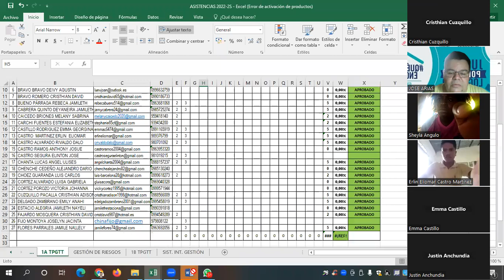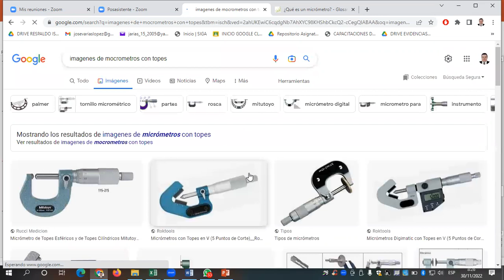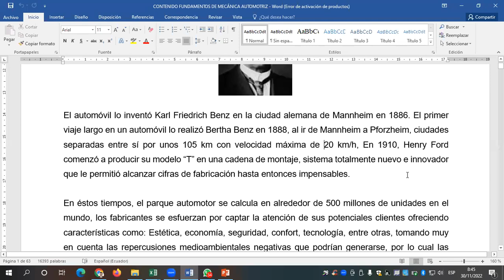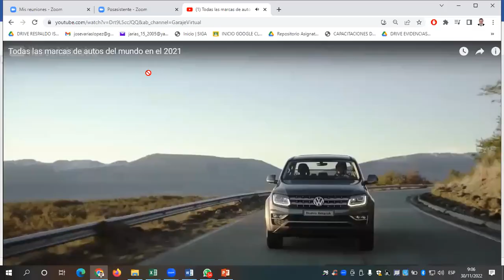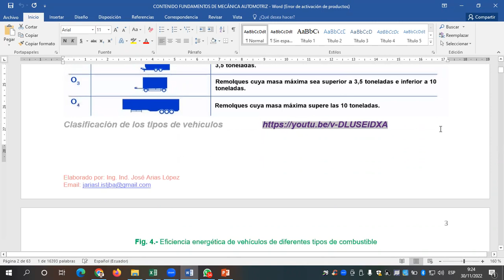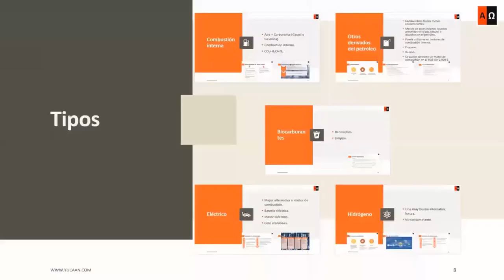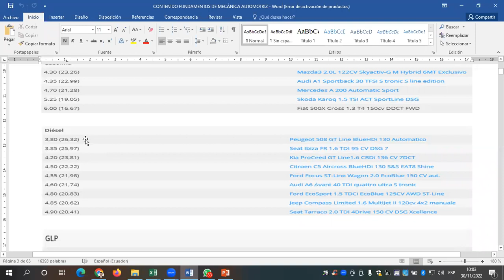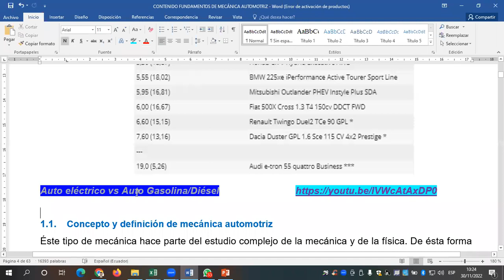FUND MEC AUT 1A TPGTT 30 11 2022